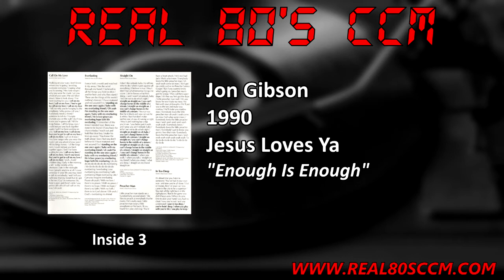Jon Gibson - Enough Is Enough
This is Track #1 from the 1990 Jon Gibson album "Jesus Loves Ya"

It is with “Jesus Loves Ya” that many believe Jon Gibson found his artistic center. Though it may not be his best album it remains his most consistent and completely Jon Gibson. Longer and more progressive songs without fear of needing to create three minute radio friendly singles, Gibson here explores more musical diversity and allows the songs to be rather than editing them for record company suits. The result was the longest running number one single in CCM history clocking in at over 6 minutes with no “radio edit” ever released by the record company. The single stayed at number one despite its length and the album also hit number one on the CCM sales charts. Too bad more record companies and radio stations never learned this lesson in artistic freedom and the listeners’ desire for real good songs no matter the length. The album remains Gibson’s “grittiest” and most “street sounding of his career. The quiet soulfulness of Body and Soul is gone and the slick pop of the follow-up Forever Friends had not yet surfaced. Here Gibson’s penchant for scat, improvisation and “vamping” is given free reign and results are stellar. As the song continues and builds Gibsons’ passionate soul draws the listener in. The album also contains more rap than any other album with several guest appearances as well as Gibson’s own blue-eyed rap style. But the most important influence on this album is clearly the late Gene Eugene (Adam Again) whose production help and funk grooves gave Gibson more a polished platform to perform. The drum and bass sounds are unmistakably Eugene. Along with title tracks claim to fame, Love Come Down also reached Number one and Preacher Man made it to the Top 5. The latter really stands out as something wonderful from Gibson with the rousing brass section and sounds like something off of “Songs in the Key of Life.” This album may not be Gibson’s best or most popular but it clearly may be the most important album in his career.